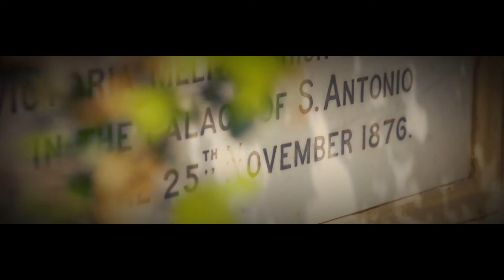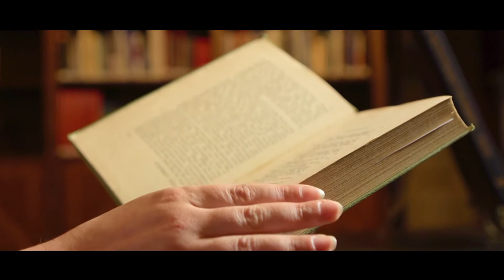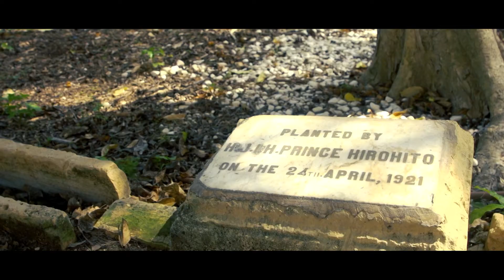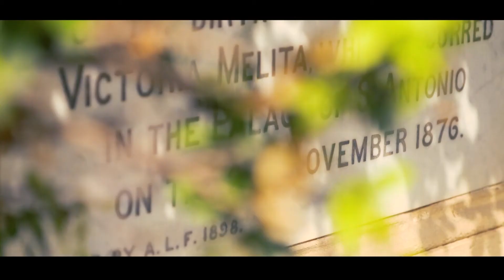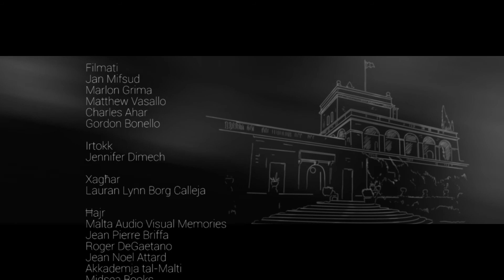Mill-Palazz Episodju 39